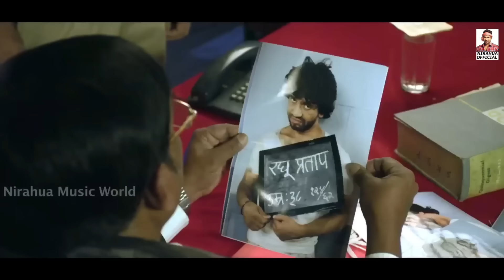निरहुआ और आम्रपाली का जेल में हुआ धूमधाम से शादी Nirahua Amrapali Marriage Scene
Dinesh Lal Yadav, popularly known as Nirahua, is an Indian actor, singer, producer and politician associated with Bhojpuri-language films. He is among the most successful Bhojpuri actors, with successive five box office successes released in 2015. He owns the production house Nirahua Entertainment Pvt Ltd